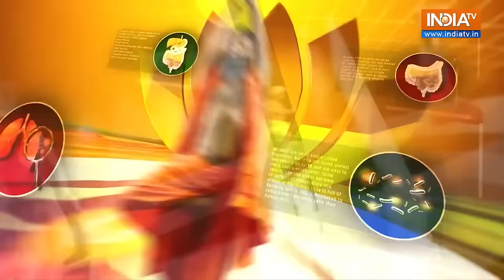Yoga : योगगुरू के रामबाण मंत्र..15 दिन में त्रिदोष करेंगे शांत | Baba Ramdev | Yoga Video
Yoga LIVE: योगगुरू के रामबाण मंत्र..15 दिन में त्रिदोष करेंगे शांत | Baba Ramdev | Yoga Video